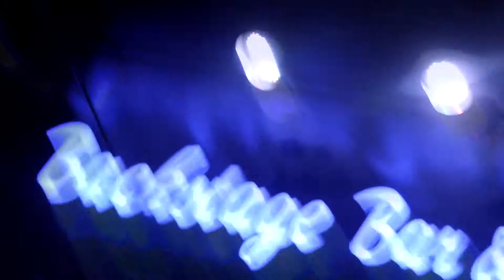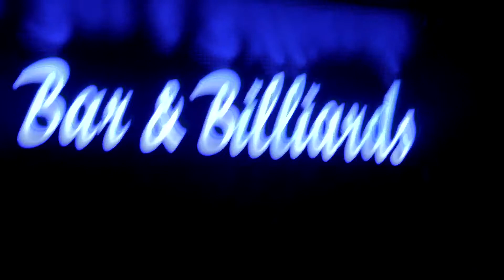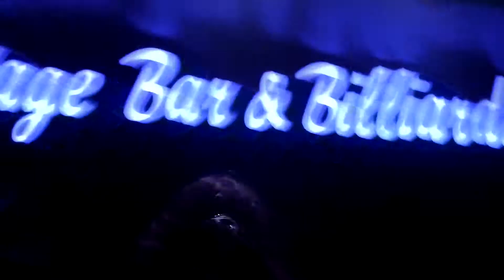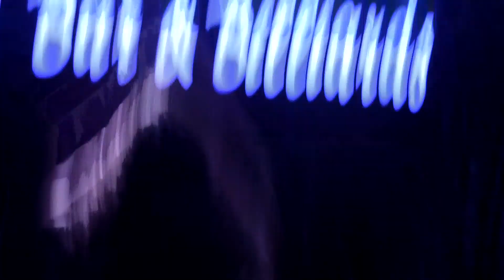KATAKLYSM - Illuminati - 10/20/14 - Las Vegas - Backstage Bar & Billiards